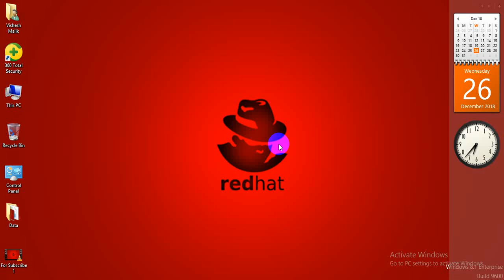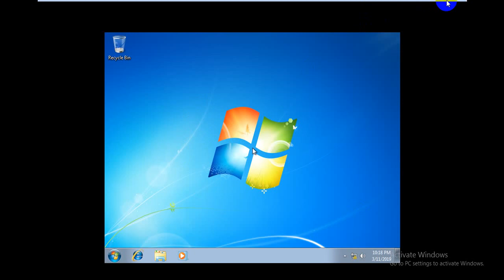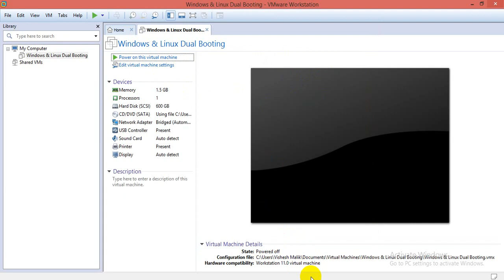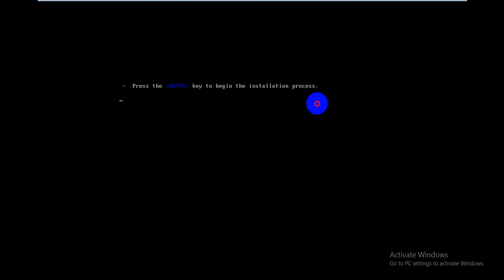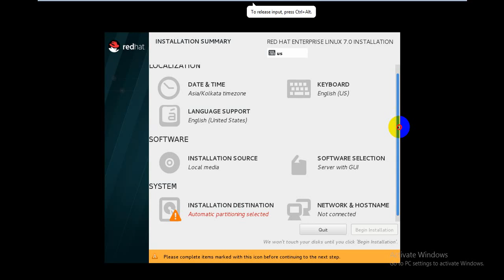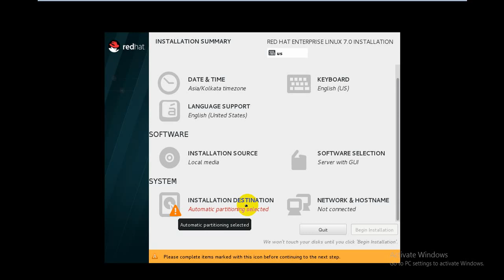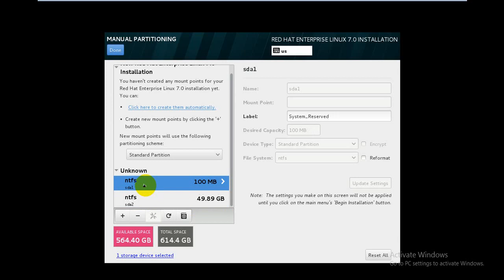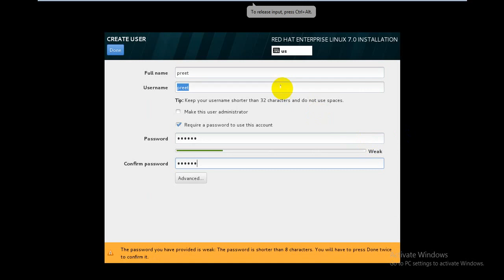Dual Booting "Window & Linux" in Single Machine, Part 2, Video No 45